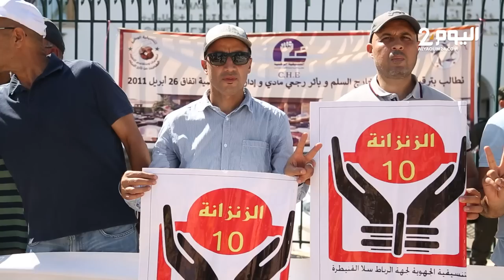أساتذة يطالبون بتفعيل الترقيات خلال احتجاجات بالرباط